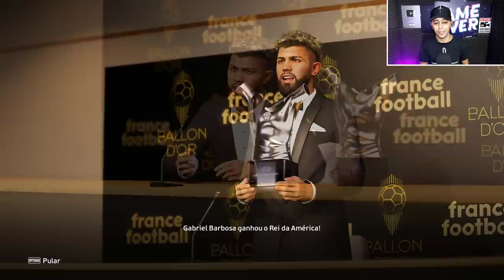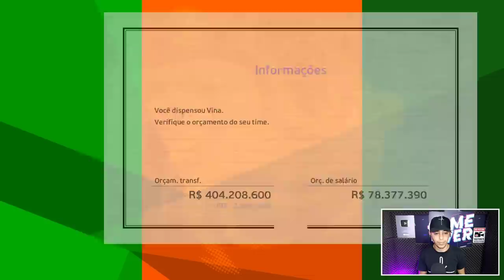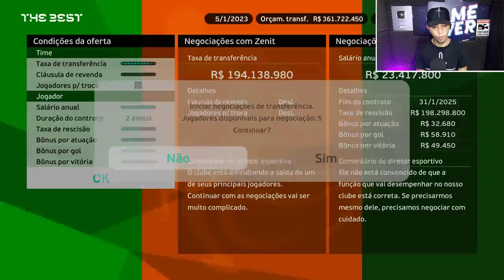A MAIOR CONTRATAÇÃO DA HISTÓRIA DO CORINTHIANS! R$220 MILHÕES - MASTER LEAGUE #32 EFOOTBALL (PATCH)